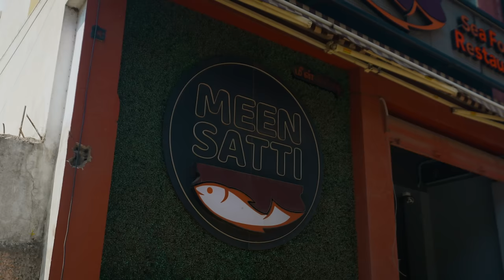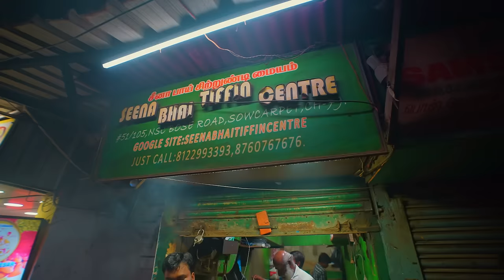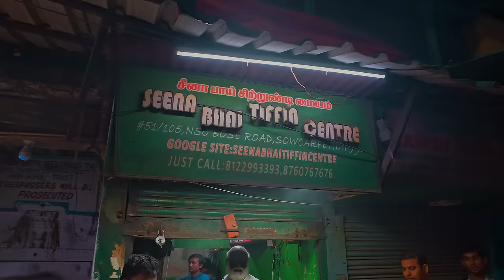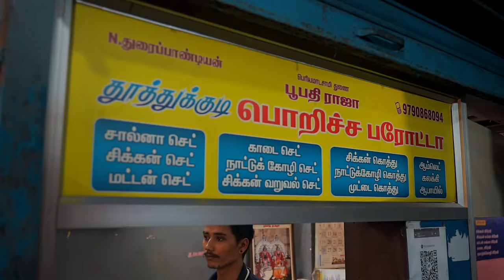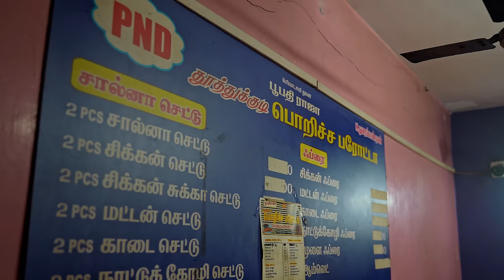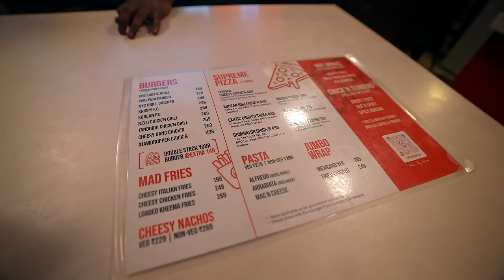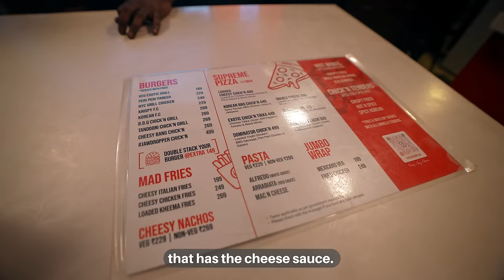Deadly Indian Street Food in Chennai!! Do you dare?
🎬CREDITS:
VIDEO EDITOR » Trang Nguyen
MASTERING EDITOR » Quí Nguyễn
CAMERA OPERATOR + FIXER » Chintan Ashar (@redwine.productions)